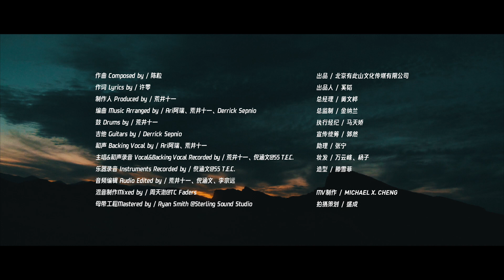陈粒《望穿》MV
歌曲来自陈粒《玩》新专辑